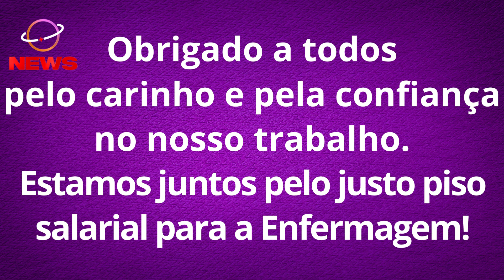VÍDEOS E IMAGENS QUE NOS ENVIARAM DAS MANIFESTAÇÕES PELO BRASIL INTEIRO, PELO PISO DA ENFERMAGEM